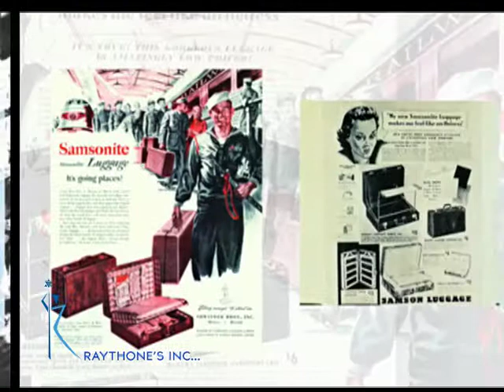Samsonite - Raythone's Inc